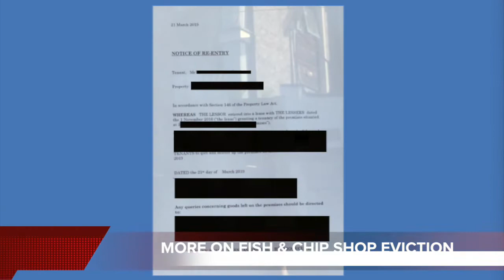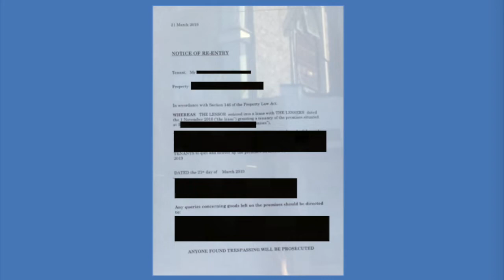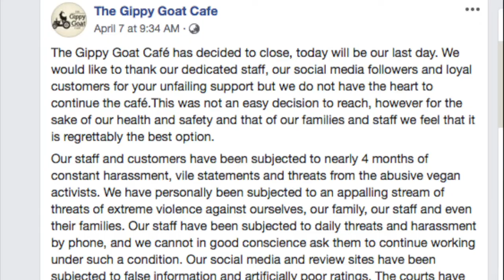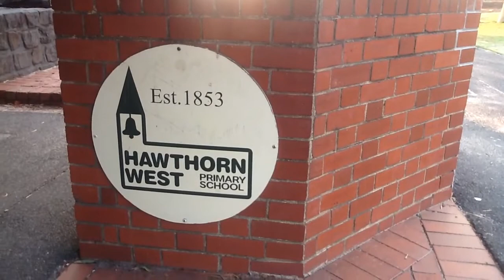HMV Local News - 14 April 2019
Sorry about the delayed bulletin, we can now confirm that all the technical bugs are gone and normal transmission will continue.